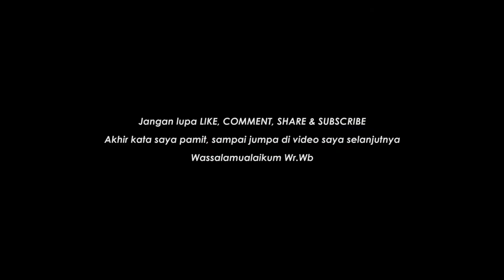SEMAKIN REAL😍 - Jelajah Map NJIR Versi Terbaru Bareng 44 Trans | ETS 2 Indonesia #23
Hallo semua, terimakasih telah mengKLIK video ini, saya doakan semoga kalian dan keluarga sehat selalu, dan dilimpahkan rezekiNya, aamiin 🤲

List Mod Yang Dipakai :

- Euro Truck Simulator 2 v1.36 // F
- Bus : EP3 edit Mas Soehel Helmi cvt Mas Faiz Naufal// $
- Map : NJIR Map by Mas Reza Fahlevi // F
- Traffic : FPS Reedit Ryzen // F
- Graphic : S M C + Fael Enviroment // F
- Wheel & Tire by Mas Maufadil // $
- Sound Scania K360 by S M C // F

Backsound :

Lost Sky - Where We Started ft. JEX [NCS]

My Spec :

- 8GB RAM (single channel)
- 512GB SSD